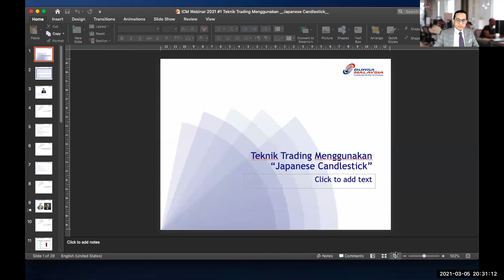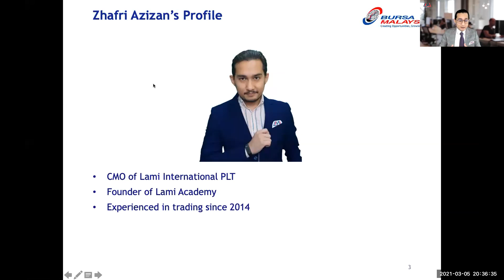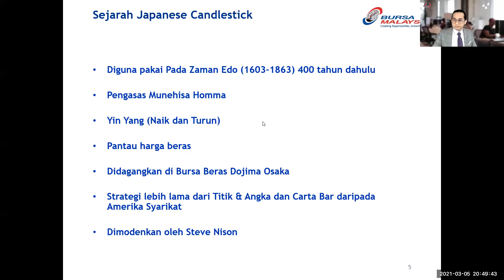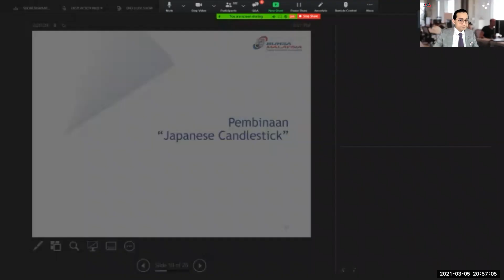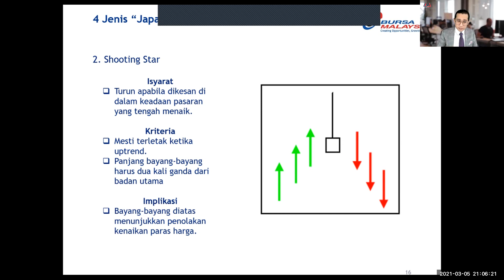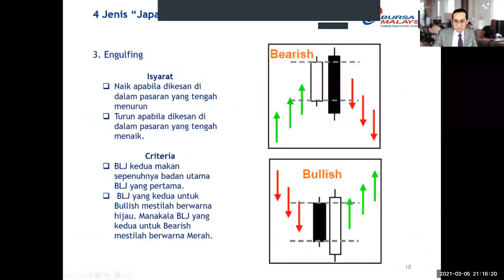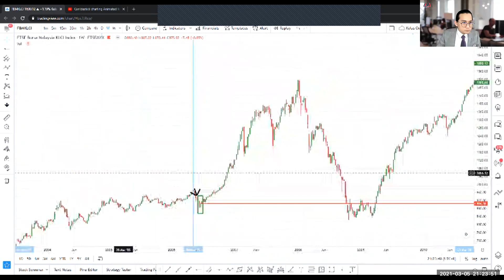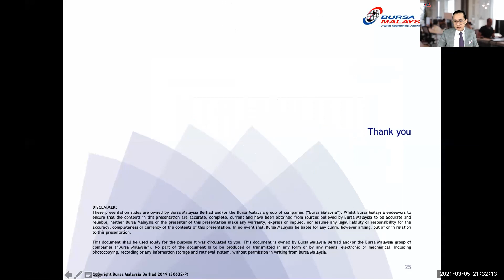Trading Techniques Using "Japanese Candlestick"